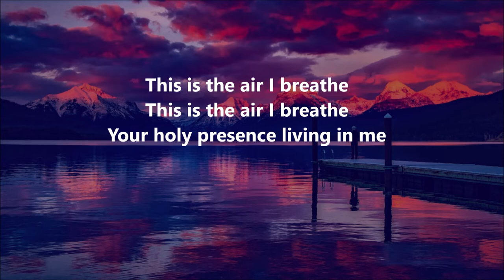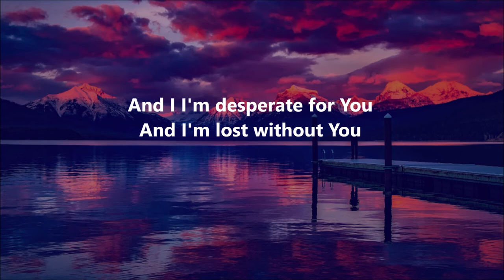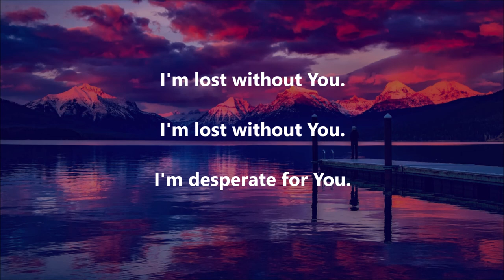Breathe - Michael W. Smith | Worship Instrumental | Worship Session| This is the air I breathe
Breathe - Michael W. Smith

This instrumental music can be used for prayer, meditation, time Alone with God,  quiet time in His presence.

LYRICS:
And I I'm desperate for You
And I I'm I'm lost without You

Your holy presence living in me

This is my daily bread
your very word spoken to me

And I'm, I'm desperate for You
And I'm, I'm lost without You

And I'm desperate for You

I'm desperate for You.